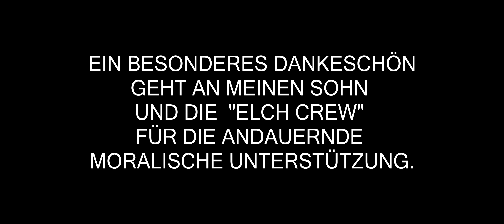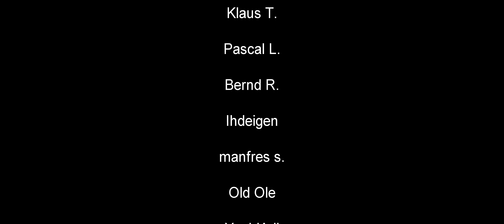#34 - "Platz zum Atmen" & Erinnerungsmalerei (Teil 2) ★ Avatar Frontiers of Pandora ★ PC 21:9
Avatar: Frontiers of Pandora - Massive Entertainment - Ubisoft